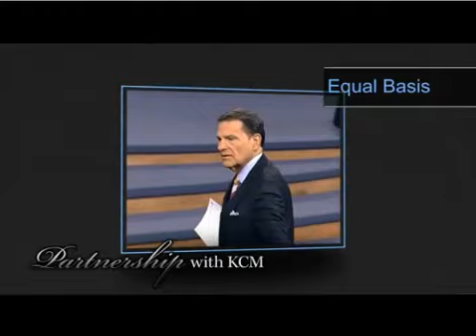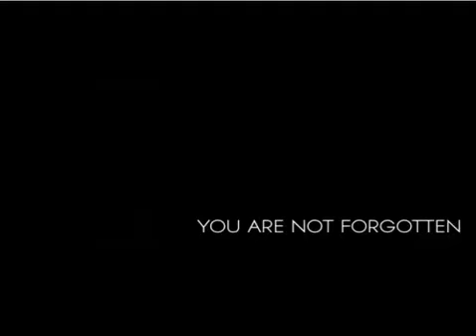Choking Weeds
Mark 4:14-19 reveal the tactics of Satan to choke God's Words & blessings.